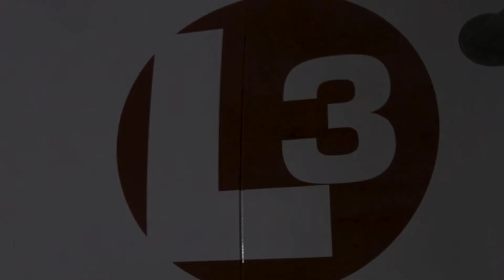L3 Technologies Q400 MMA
MISSION CAPABILITY MULTIPLIED: SPEED. ENDURANCE. PAYLOAD.

L3 Technologies has developed the reconfigurable Multi-Mission Aircraft (MMA) as an innovative solution that enables our customers to accomplish a variety of complex missions, including ISR, maritime surveillance/patrol and special operations.